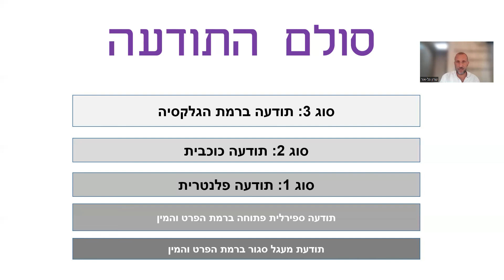סולם התודעה כאמצעי לסיווג של רמת התפתחות תרבותית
למרות שאנו עדיין נחשבים לצורות חיים ביולוגיות מוגבלות, האבולוציה של טכנולוגיית המחשוב, עשויה להוביל לטרנספורמציה של הציוויליזציה שלנו באמצעות הרחבת התודעה שלנו, למשל העלאת מחשבות ואינטליגנציה כללית מלאכותית (AGI) באופן כללי במהלך המעבר מתרבות סוג 0 לתרבות סוג I בסולם התודעה, וכדי שזה יקרה מוטב להתאחד במשימתנו לרפא את העולם ואת עצמנו.

דיאגרמה: סולם התודעה
מקרא לדיאגרמה: סולם התודעה, הוא אמצעי למדידת רמת ההתקדמות של הציוויליזציה על סמך התקדמות התודעה. כיום האנושות עדיין נמצאת בתודעה מעגלית סגורה ברמת הפרט והמין. מה שעתיד להיות בשלב הבא הוא שהאנושות תיפתח לצורת חשיבה חדשה ולתודעה ספירלית פתוחה ברמת הפרט והמין. מכאן נוכל לעלות לציוויליזציה מסוג I, שהיא תודעה פלנטרית, המובילה לשלב הבא באבולוציה לסוג II שהיא תודעה אסטרלית/כוכבית (ברמת מערכת השמש) ובהמשך סוג III שהיא תודעה ברמת הגלקסיה.